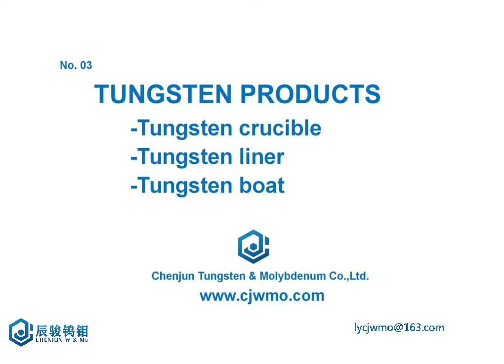Tungsten crucible, liner, boat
To show you the most comprehensive tungsten and molybdenum products.
---Tungsten crucible
---Tungsten liner
---Tungsten boat